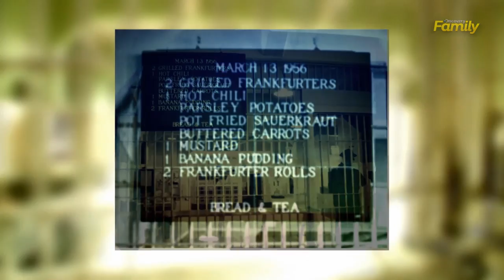Alcatraz Had America’s Best Prison Cafeteria | Bon Appetit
Fried Pork Chops? Banana Pudding? Chili Dogs? At Alcatraz, the food was so good the guards and prisoners ate the same meals.